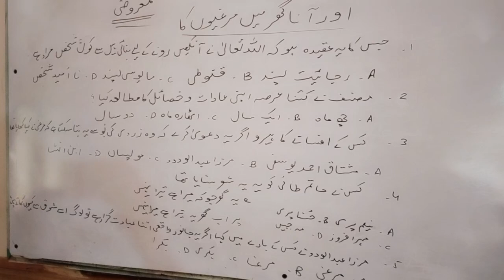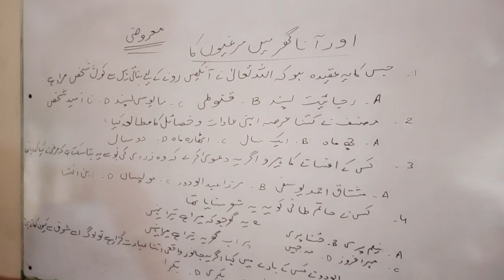aur aana ghar mein murgiyon ka khulasa|question Answer aur ana ghar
aur aana ghar mein murgiyon ka mushtaq Ahmad yousfi
Aur Ana Ghar Mein Murghiyon Ka | FSc, FA, ICom, ICS Lesson No. 14 - Khulas
In this lecture, we will learn how to write Summary/ Khulasa of chapter No. 14 Aur Ana Ghar Mein Murghiyon Ka written by Mushtaq Ahmad Yusfi D.Litt. (HC), who was a Pakistani satire and humor writer in Urdu. This lecture is prepared for the students of Intermediate Part I i.e. FSc I, ICS I, I.Com I, FA I from the book “Sarmaya-e-Urdu” taught in Grade 11.
aur aana ghar mein murgiyon ka first year Urdu
aur aana ghar mein murgiyon ka first year Urdu khulasa
aur aana ghar mein murgiyon ka 1st year Urdu
aur aana ghar mein murgiyon ka mushtaq Ahmad yousfi chapter14
اور آنا گھر میں مرغیوں کا فرسٹ ایئر
اور آنا گھر میں مرغیوں کا مشتاق احمد یوسفی سال اول
اور آنا گھر میں مرغیوں کا خلاصہ
اور انا گھر میں مرغیوں کا تشریح
Aur aana ghar mein murgiyon ka
Aur aana ghar mein murgiyon ka khulasa
Aur aana ghar mein murgiyon Ka by Mushtaq Ahmed Yousuf
# Aur aana ghar mein murgiyon ka reading
Aur aana ghar mein murgiyon ka o level
Aur aana ghar mein murgiyon ka explanation
aur aana ghar mein murgiyon ka question answer